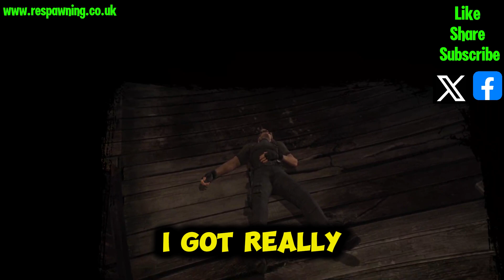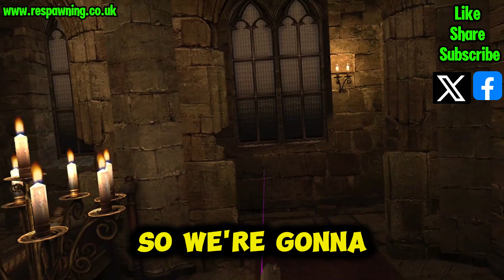Resident Evil 4 Part 3 Let's Get The Lake Monster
Codenamebigbear is playing Resident Evil 4 VR again, this time he's fight mutant Salamanders and rescuing the Presidents daughter.